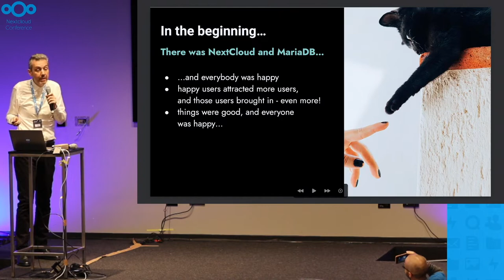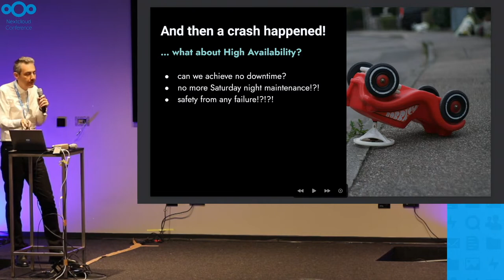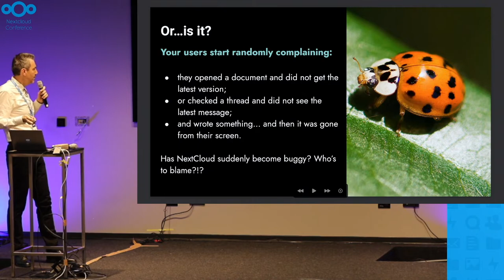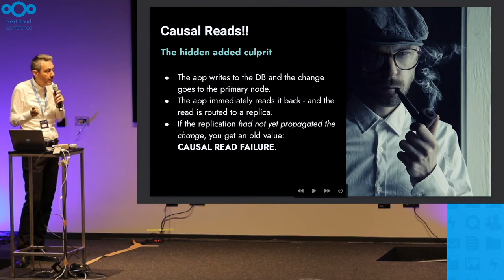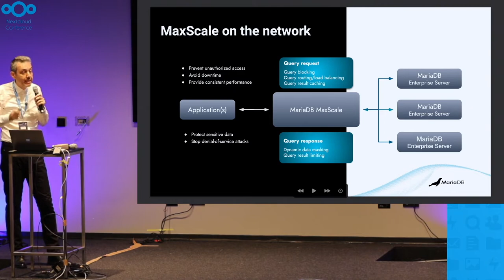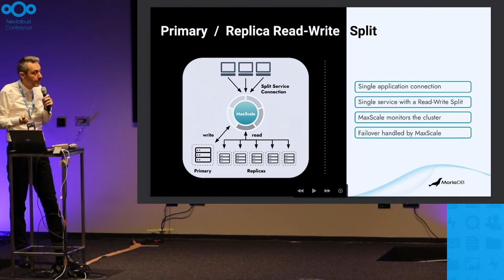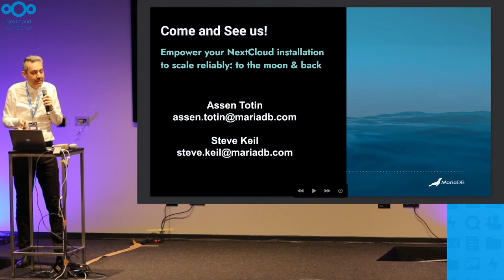Don't fall off the cloud: scale you MariaDB quickly & safely w/ MaxScale | Nextcloud Conference 2022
MaxScale is a state-of-the art management tool for MariaDB clusters which provides automatic cluster monitoring and active topology management.

In this lightning talk we'll explain quickly how MaxScale can ensure the continuous availability of the database to ensure the 24/7 availability of the Nextcloud instance.

*Assen Totin*
Over 20 years in the telco and software industry with the last eight of them spent in various roles at MariaDB, including engineering and consulting.